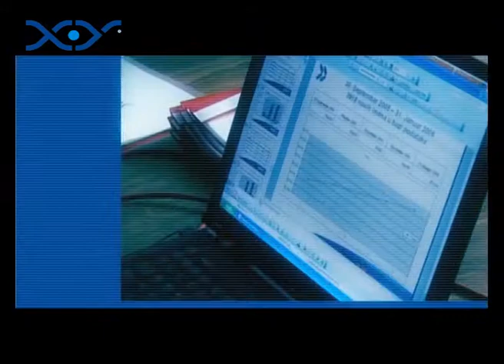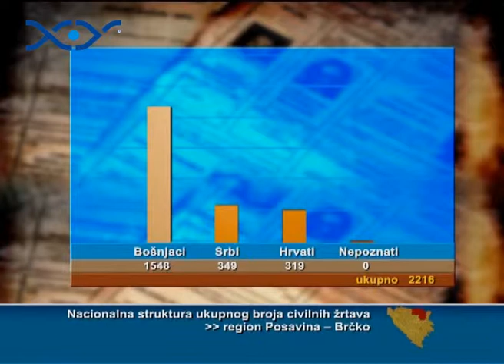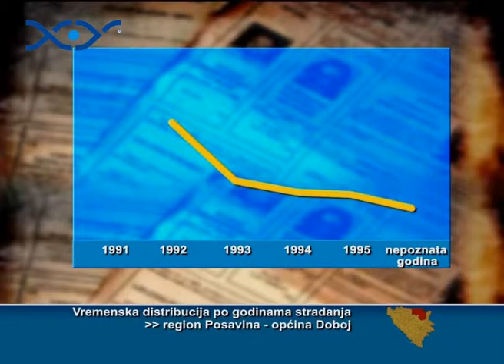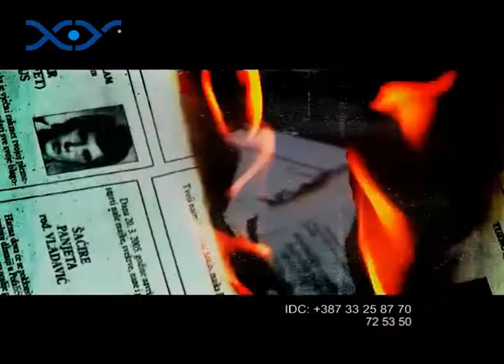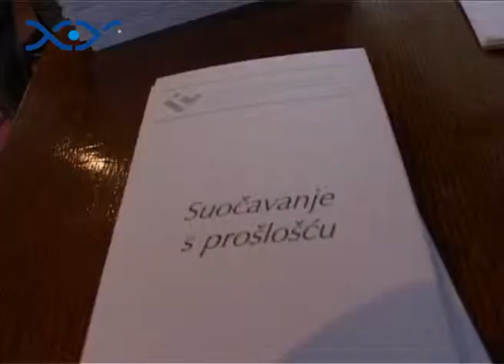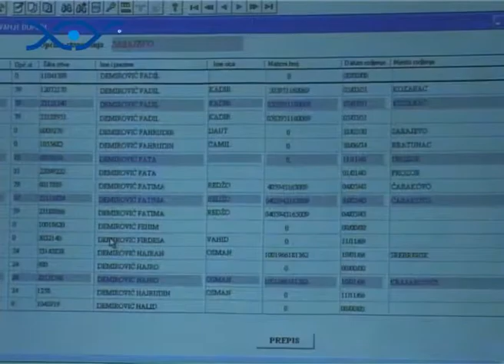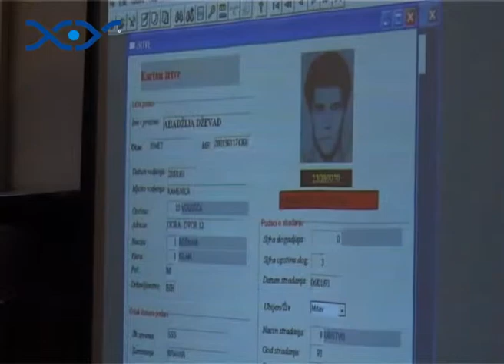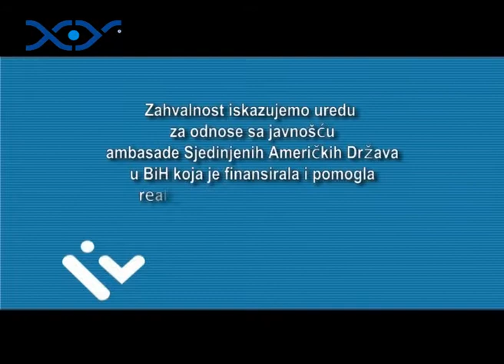03 Brčko - Prijedor